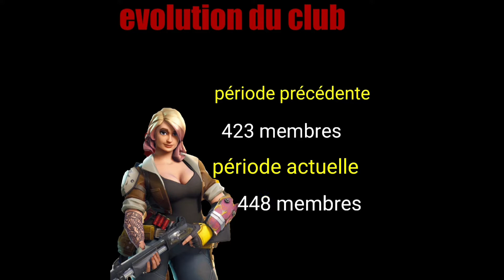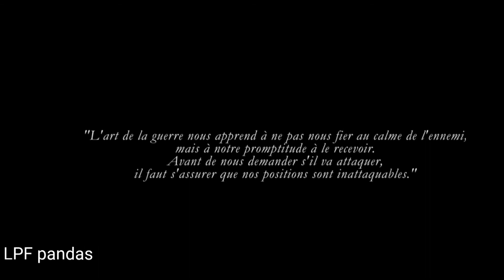Toute l'actualité de votre club en vidéo"ONE EVOLUTION"